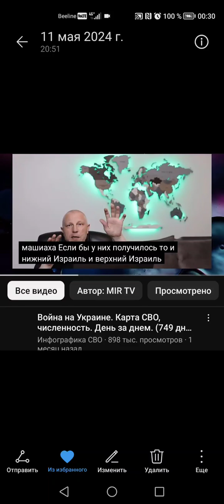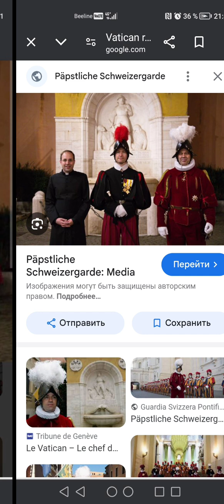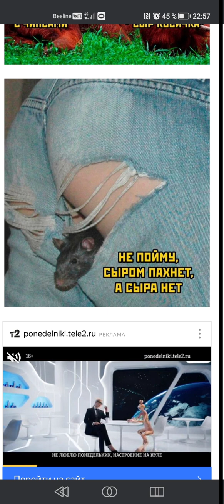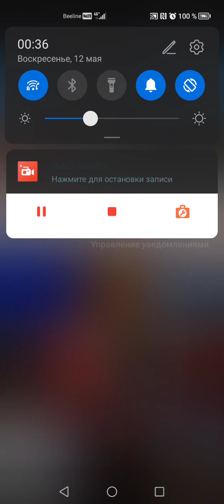Вадим Шегалов и желтая лихорадка в Антарктиде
в этой жизни много есть того , мой друг Горацио, что и не снилось нашим мучёным коровам
ivans bobrovs
# злой проктолог
# иллюминаты
# разведка Ватикана
# umbrella corp
оккультная матрица
# книга Оккультные игры элит
# Вадим Шегалов
Billy из Сияния он же Уильям Йоркский шахматист